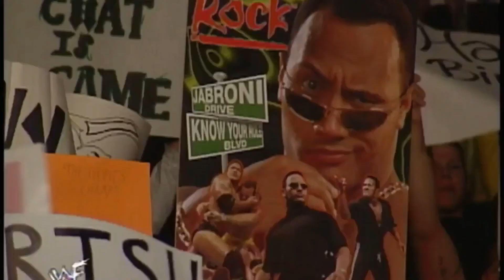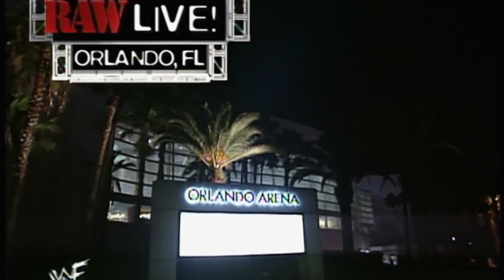10 Most Watched WWE RAW Episodes In History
RAW changed the entire business model of the industry from its early days as the first live weekly prime time program to the all time peak of the business during the Monday Night Wars all the way to being the primary revenue source for the company during its popularity decline in the 2010s on. Looking at the top 10 most watched RAW shows in total viewership in its 30 year history.

Key point to note is that RAW`s second hour went unopposed from January 2000 on with Nitro going back to 2 hours.

10 - 0:23
9 - 1:48
8 - 3:14
7 - 4:15
6 - 5:17
5 - 6:17
4 - 7:19
3 - 9:06
2 - 10:22
1 - 12:03